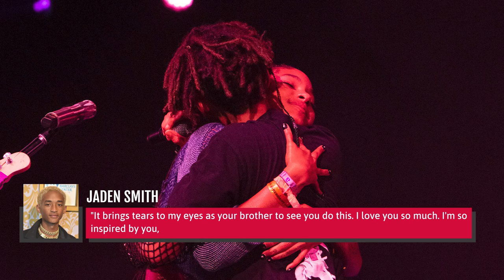Jaden Smith's Gorgeous Transformation Has Everyone Staring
From being the first male-identifying Louis Vuitton model to wear a dress to bizarre death hoaxes, Jaden Smith has already shaped an eclectic career for himself by age twenty-four.

Will and Jada's first kid | 0:00
An adorable TV debut | 1:33
His first starring role | 2:23
Karate lessons for Zack and Cody | 3:43
Jaden's turn as the Karate Kid | 4:31
Justin Bieber's bestie | 5:33
After-effects of After Earth | 6:52
Remember when he wore skirts? | 8:28
Netflix ventures | 9:36
"Avant-garde" Met Gala appearance | 10:45
Skate Kitchen | 11:59
Feeding the homeless | 13:03
His family intervention | 14:00
Romances with other celebs | 15:21
Death hoaxes | 16:50
Coachella appearance | 17:51